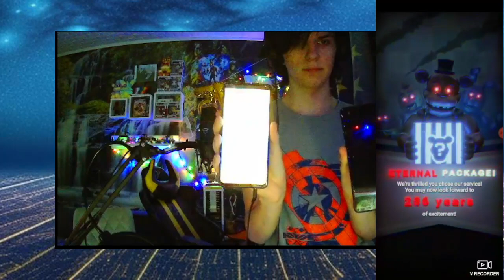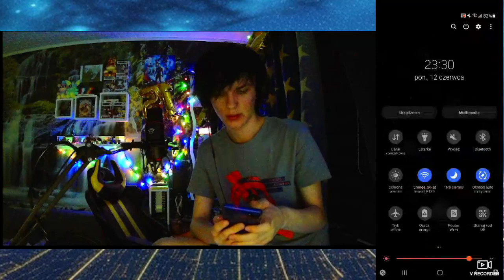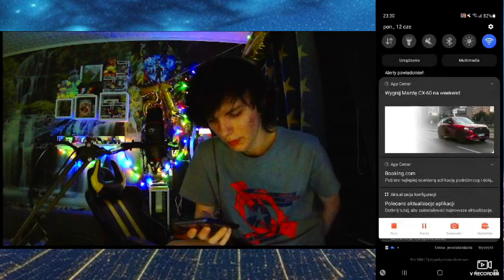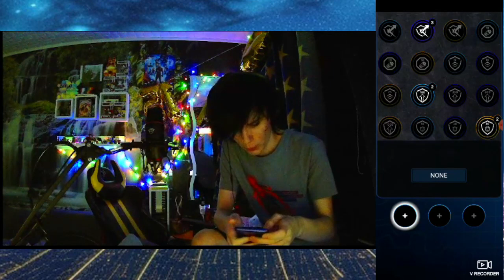TROCHE TU TEGO WIĘCEJ! | FNAF FORSAKEN AR/07!!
Jest to FORSAKEN AR!